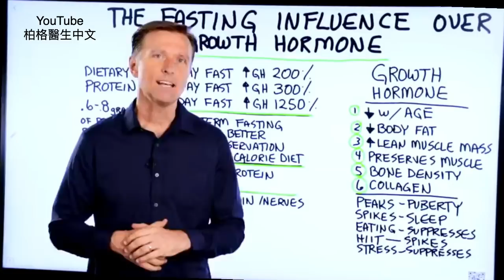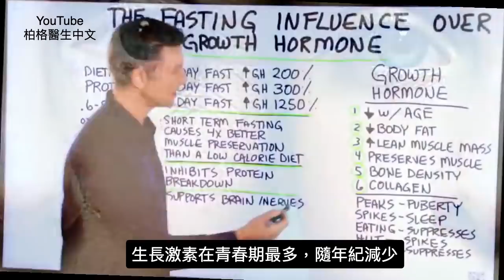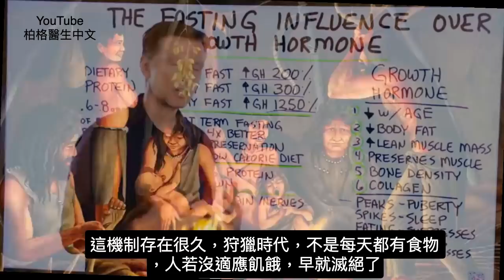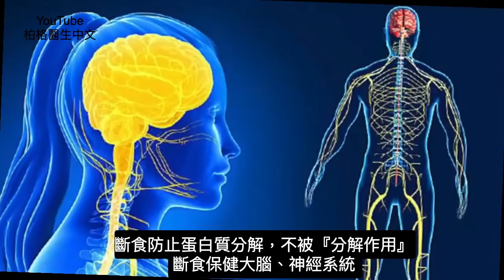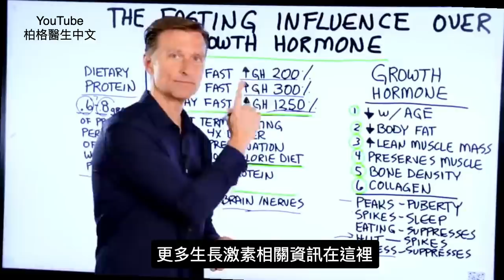斷食增加生長激素,青春健美,抗老化,柏格醫生 Dr berg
生長激素是最關鍵抗衰老激素。這是您可以通過斷食來增加生長激素！
時間戳記:
0:00 什麼是生長激素
0:32 生長激素的好處
1:02 關於生長激素
1:24 如何斷食增加生長激素
3:13 斷食和蛋白質攝入
4:24 總結

柏格醫生討論斷食如何影響生長激素。

隨著年齡的增長，生長激素會減少。當你到了 60- 80 多歲時，分泌生長激素已不多了。反過來，這會影響您的蛋白質，從而導致您的皮膚、關節、肌肉和頭髮老化。

增加生長激素有助於保留蛋白質，讓您看起來更年輕。
生長激素還可以幫助您：
1. 燃燒體內脂肪
2. 增加你的瘦肌肉質量
3. 保護您的肌肉/防止肌肉流失
4. 增加骨密度
5. 促進膠原蛋白

生長激素在青春期達到峰值，在你睡覺時達到峰值，在你進食時降低，隨著高強度間歇訓練而增加，當你感到壓力時會下降。

最重要的是，斷食時，生長激素會增加。
• 斷食兩天，生長激素增加多達2倍.
• 斷食三天，生長激素增加高達3倍.
• 斷食七天，生長激素增加高達12.5倍.

短期斷食或間歇性斷食比吃低熱量飲食，能更保存肌肉4倍。
斷食還能保護蛋白質不被分解(不被分解作用catabolism)。

斷食保健大腦和神經系統的絕佳方式。

請記住，蛋白質的飲食建議為每餐：每磅體體重x 0.6-0.8 =吃蛋白質(克）
在每次鍛煉前或斷食期間，不用喝蛋白質奶昔或其他蛋白質補充劑。

艾瑞克柏格(Dr Eric Berg)醫生介紹：
56歲，脊椎醫生， 他是弗吉尼亞州、加利福尼亞州和路易斯安那州的3州脊椎科醫生，￼執照一直維持有效。他是全球知名的健康生酮飲食和斷食專家，也是《新體型指南》和KB Publishing出版書作者。